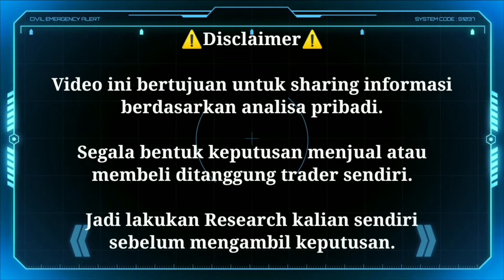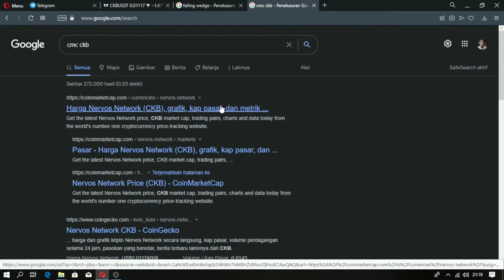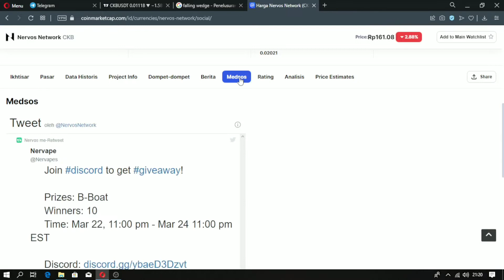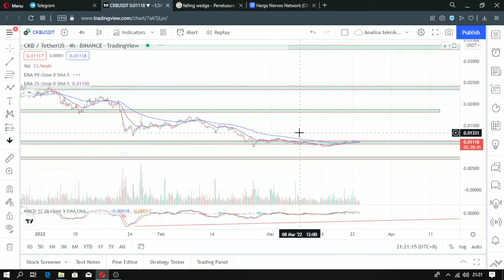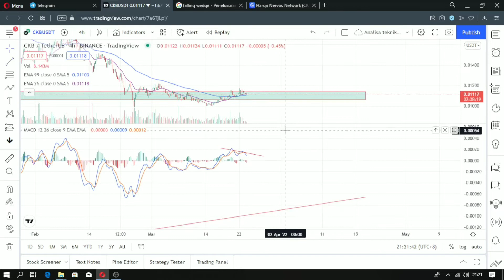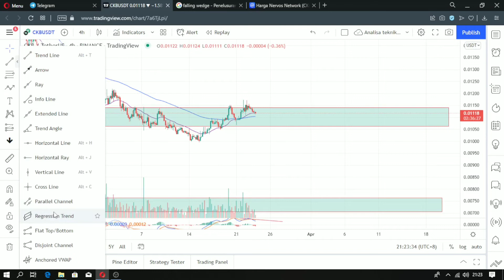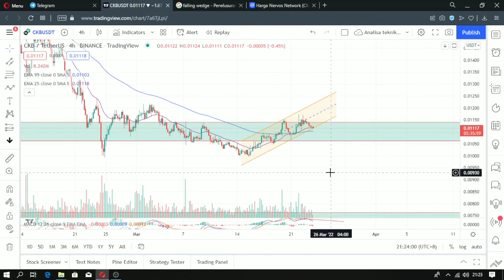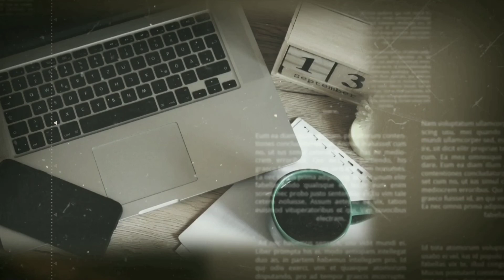Analisa Kripto - CKB/ Nervos Kemana Arahnya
Makasi